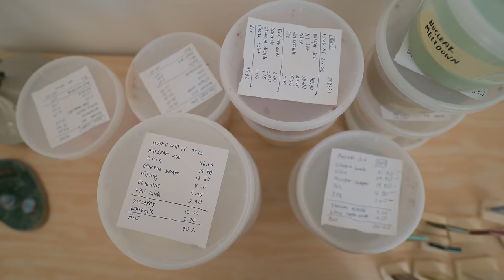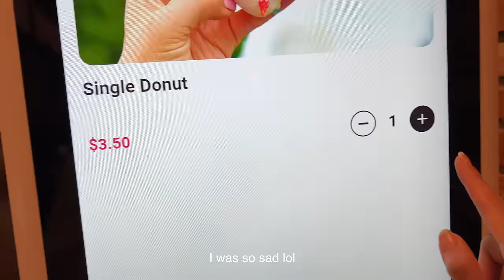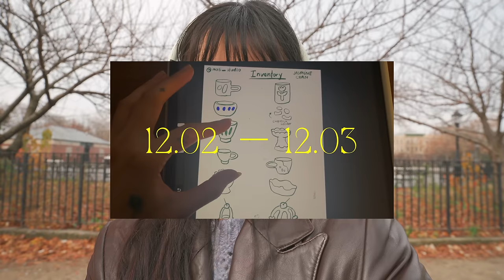Finding Work-Life Balance as an Artist 🍐| nyc studio VLOG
Week in my life in nyc~ learning to find a healthy work-life balance as an artist! spending time with friends and meeting new friends, making ceramics, found the cutest cafe near me, and ceramic show!

Sending you love xoxo. Hope you have a wonderful day~

☁️STUFF MENTIONED☁️
Paper Coffee

🧚🏻 if you read this comment sley :")

daily vlog, weekly vlog, art vlog, studio vlog, nyc vlog, living in new york, adulting diaries, reset, productivity